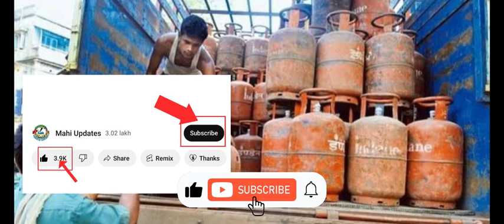LPG ಗ್ಯಾಸ್ ಸಿಲಿಂಡರ್ ಬಳಕೆದಾರರೇ ಇಲ್ಲಿದೆ ನೋಡಿ ಭರ್ಜರಿ ಗುಡ್ ನ್ಯೂಸ್ ||ಕೇಂದ್ರ ಸರ್ಕಾರದಿಂದ ||ಇನ್ಮುಂದೆ ₹600ರೂ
LPG gas cylinder latest new rules updates/ LPG ಗ್ಯಾಸ್ ಸಿಲಿಂಡರ್ 500 ಮಾತ್ರ/ ಸಿಎಂಸಿದ್ದರಾಮಯ್ಯ/

LPG gas cylinder latest new rules updates/ LPG ಗ್ಯಾಸ್ ಸಿಲಿಂಡರ್ 500 ಮಾತ್ರ/